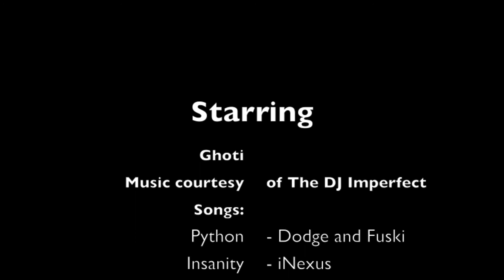Ghoti K.E.M / Quickscoping Montage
Hey everyone, we haven't uploaded in a while but I'm hoping that this video will make up for it. In this video, we have a mix of Ghoti getting a K.E.M. strike in the first part of the video, and then a quickscoping montage in the second half.